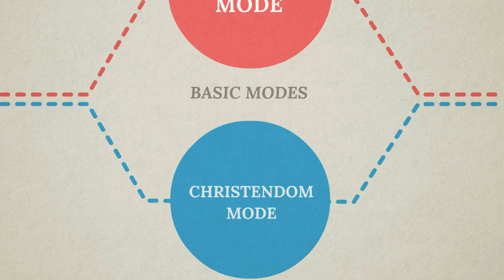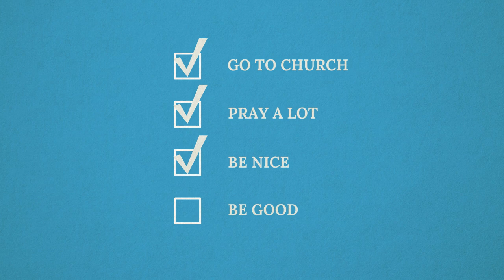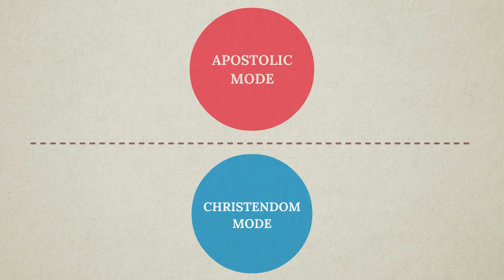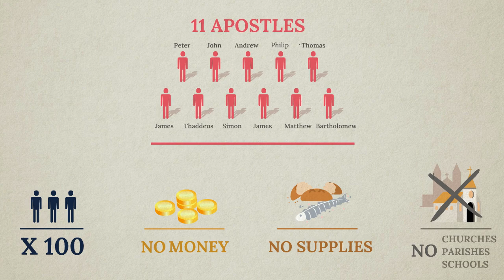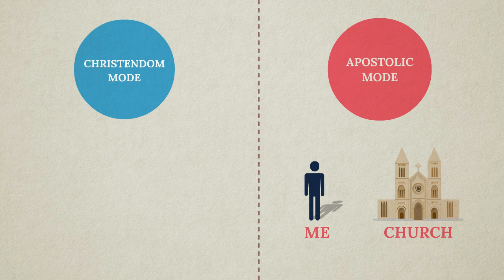Christendom and Apostolic Modes of Engagement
Prime Matters is a groundbreaking project of educational outreach of the University of Mary: "Awakening the Catholic Imaginative Vision."

For a more complete discussion of Christendom and Apostolic modes of engagement, visit our article on the topic

There are two basic modes by which the Church engages the wider society in its mission to build the Kingdom of God: an apostolic mode and a Christendom mode. Different circumstances in society demand different strategies.

A Christendom mode arises when a society’s imaginative vision is Christian and the Church has succeeded in deeply influencing the society’s narrative and institutions. The great advantage of such a time is that God’s truth is readily available to all, but this comes with a temptation: following Christ can lose its true character as a great adventure leading to a high eternal destiny.

An apostolic mode is needed when a society’s imaginative vision is not Christian and the Church thus often finds itself at odds with the prevailing culture. The great advantage of such a time is that the Christian faith tends to be more pure because it is more costly; however, the joy and conquering spirit of the Gospel may be obscured by the exhaustion of the constant battle, giving rise to defeatism, angry isolationism, and overly-rigoristic attitudes.

Although we may not feel the tremors, everything is shifting under our feet. We have been rapidly moving from a Christian societal situation to an apostolic situation, and methods that previously worked in a Christendom time will prove to be disastrous strategic mistakes in an apostolic time. The Apostles, devoid of resources and equipped only with the promise and Great Commission of Christ, overcame the world, providing for us the bright image of an apostolic mode of engagement.